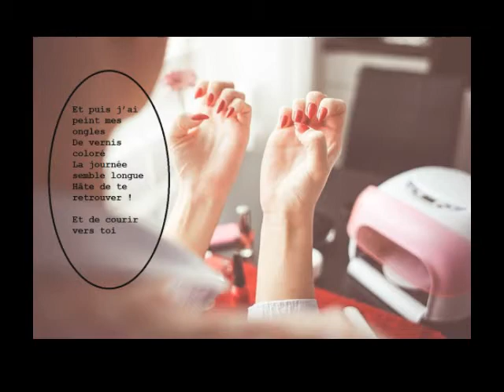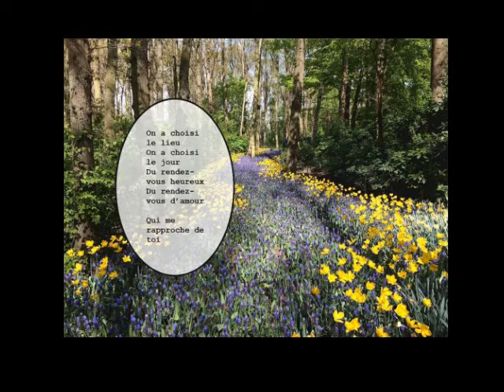Rendez vous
Une chanson de Jacqueline Labeyrie mise en musique par Julian Renan,  chant clip et mixage : Patricia D